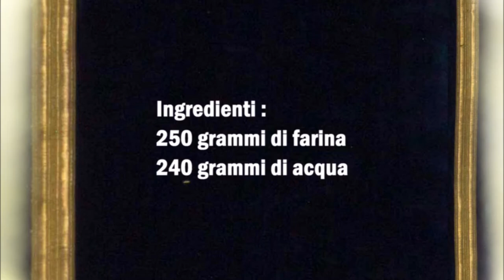Matze Brot / Pane Matze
Deutsch :
250 gr Mehl
240 gr Wasser

Mehl und Wasser gut vermischen und für 10 Minuten kneten.
Danach den Teig in 12 Teile teilen und sehr dünn ausrollen.
Die Teig Fladen auf ein Backblech legen und bei 250 C° für 10 Minuten backen.

Italiano :
250 grammi di farina
240 grammi di acqua

Mescolare bene la farina e l'acqua e impastare per 10 minuti.
Dopo di che dividere l'impasto in 12 parti e stenderlo molto sottile.
Disponete le piadine su una teglia e infornate a 250°C per 10 minuti.